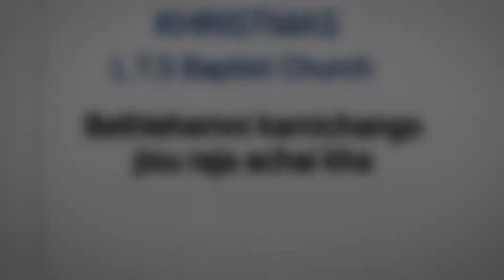L.T.S Bethlehamni kamichango jisu raja achai kha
Sumit Debbarma L.T.S Baptist Church